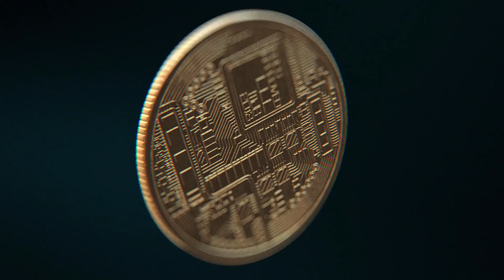💚 ¿Aceptar Bitcoin como forma de pago en tu negocio❓ + NFT's: Cafe y Crypto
**Canales**
Visita el canal de mi hija:

¿Deberías aceptar Bitcoin como forma de pago en tu negocio? + NFT's: Cafe y Crypto

***INVERSIONES ACTUALES***